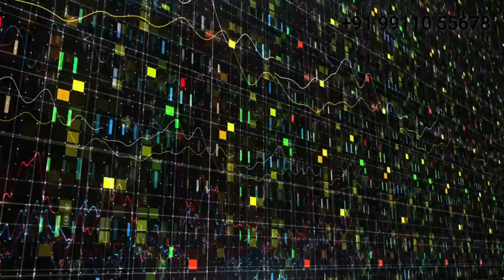ऐसा जादुई नंबर जो पैसों की बरसात कर दे | Money magnet number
SUNETA SD KABRA - MODERN MASTER NUMEROLOGIST

Financial Growth Potli

Money maker pyramid